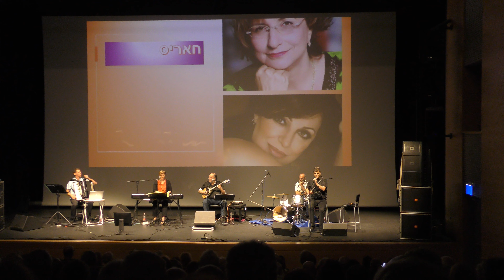Ola Se Thimizoun - Gila Hassid גילה חסיד 'יאצק' לזר בואנו עוזי רוזנבלט מאיר ברבי 4.7.24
4.7.24  מפיקה: אסתי דוד
גילה חסיד - מנהלת מוסיקלית , שירה, פסנתר

  אקורדיון - עוזי רוזנבלט
חליל ושירה - מאיר ברבי
כלי הקשה ושירה - אלי חדד
'תחת שמי ים תיכון
סביון
S2020035